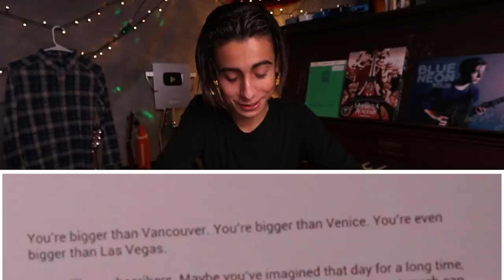UNBOXING MY ONE MILLION SUBSCRIBER PLAY BUTTON!!!